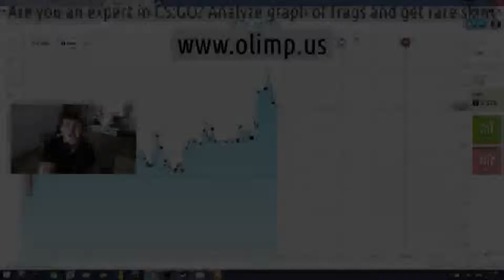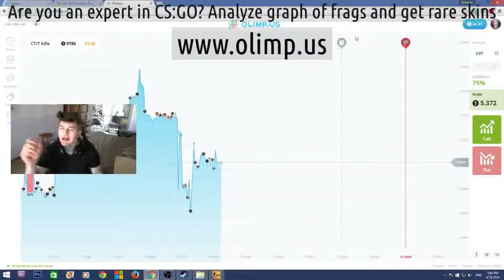Aim csgo 2 to download the card